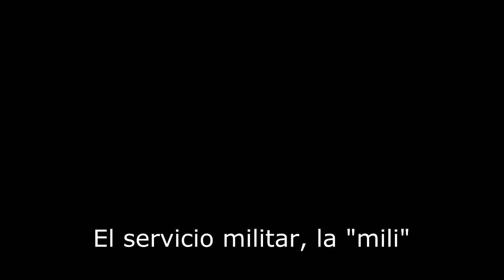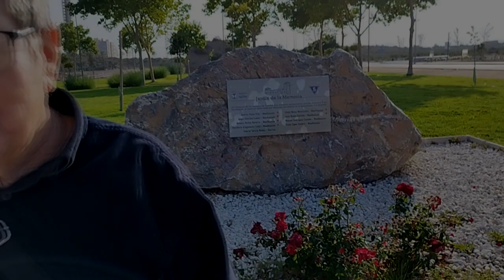Hablamos con José Pelegrín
En el marco del proyecto eTwinning Escrituras del Exilio- Lettres d'Exil y fruto de la reflexión desde este lado de los Pirineos, nace esta entrevista cuyas preguntas decidieron los alumnos de Francés del IES Rey Carlos III, Águilas. Agradecemos desde aquí la inestimable colaboración del entrevistado, que nos ha brindado generosamente su tiempo y su memoria.